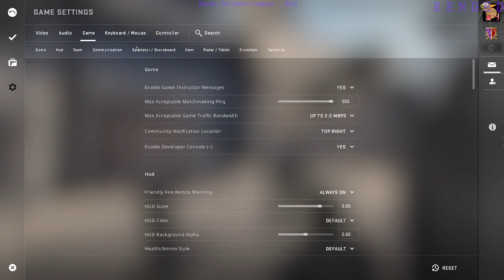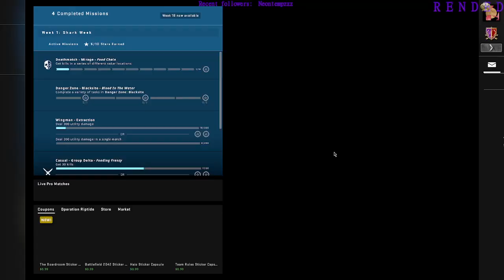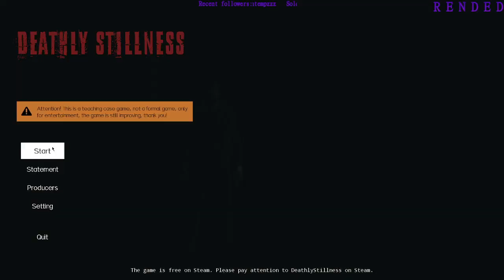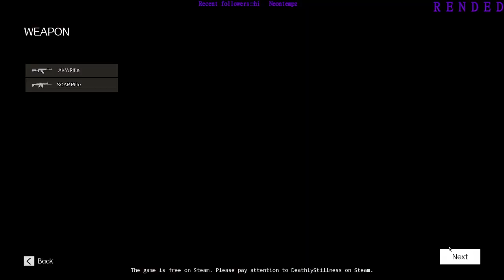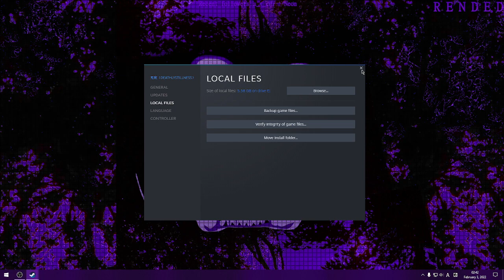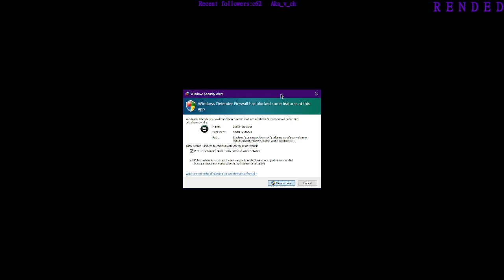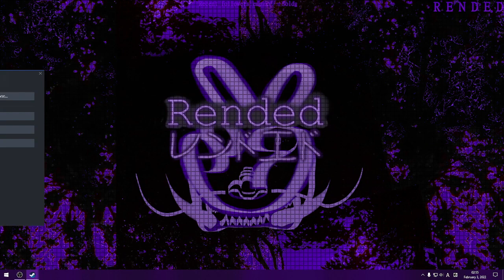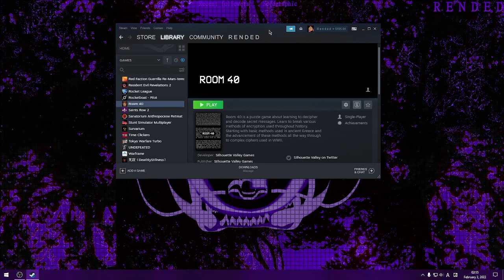Going to strike counters? | Stream 2/2/2022